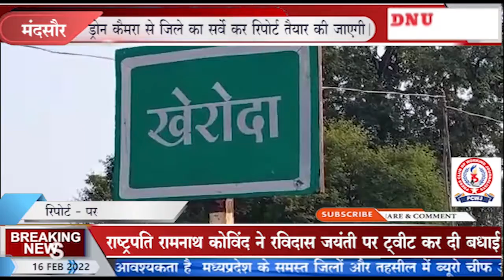मंदसौर # ड्रोन कैमरा से जिले का सर्वे कर रिपोर्ट तैयार की जाएगी।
ताजा खबरें सबसे पहले पाने के लिए 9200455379 को अपने मोबाइल में सेव करें और  NAME_CITY_READY हमें लिखकर भेजें